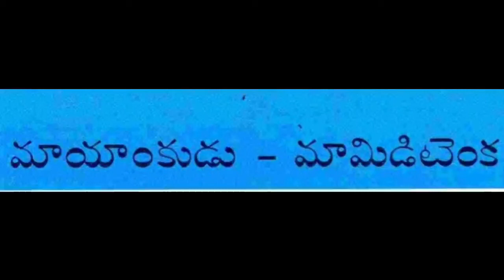Telugu - మయాంకుడు మామిడి టెంక - Mayaankudu Mamidi Tenka - Chandamama Stories Kids from August 2010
Telugu - మయాంకుడు మామిడి టెంక - Mayaankudu Mamidi Tenka  - Chandamama Stories for Kids from August 2010